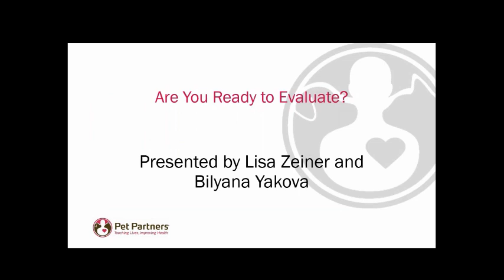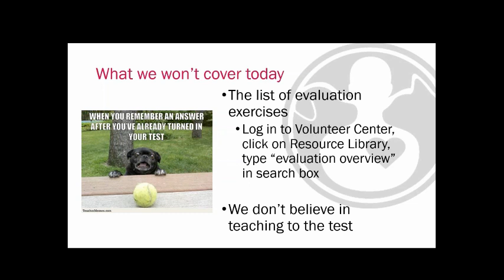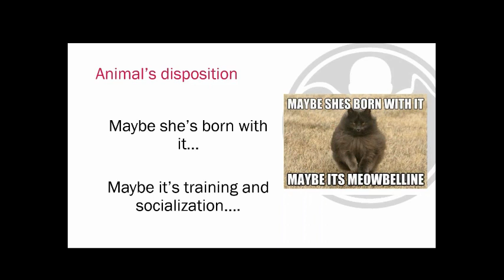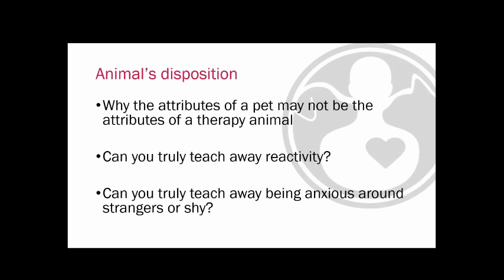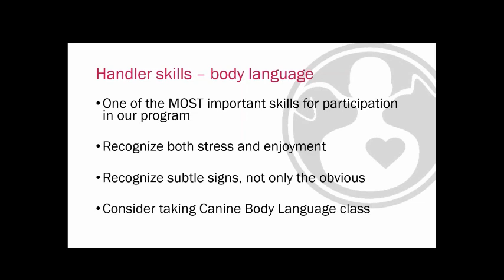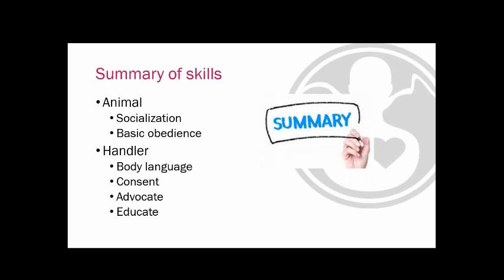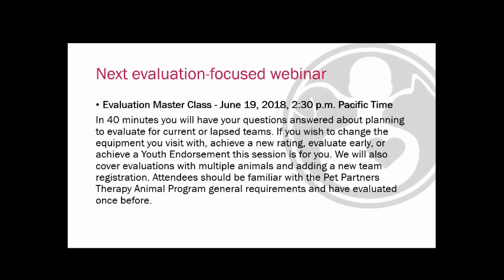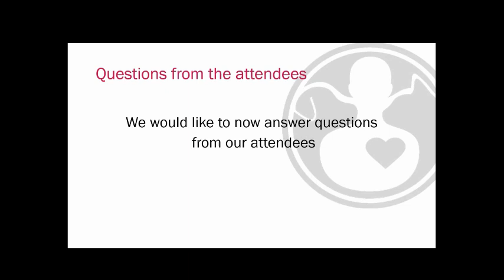Are you Ready to Evaluate: New and Renewing Teams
This webinar helps prepare handlers for their team evaluation. We focus on skills to build, common questions, what to expect the day before and the day of, and other timely pieces of information. Attendees should be familiar with the Pet Partners Therapy Animal Program general requirements. For a good program overview watch Volunteering With Your Pet